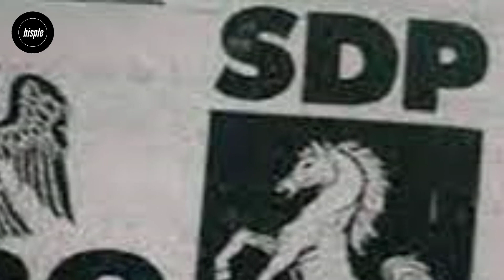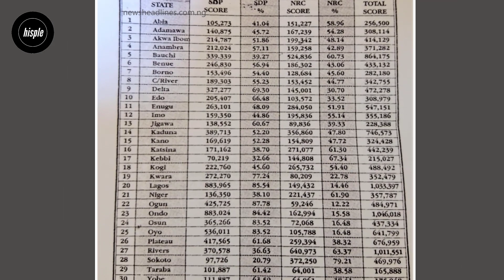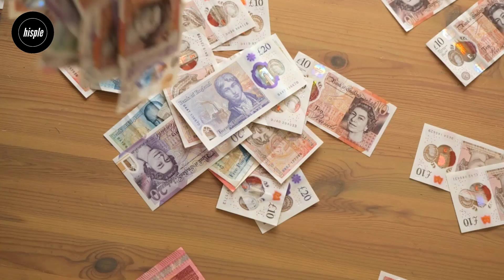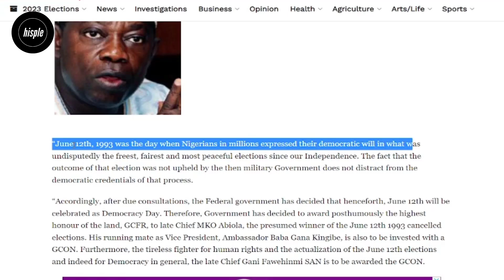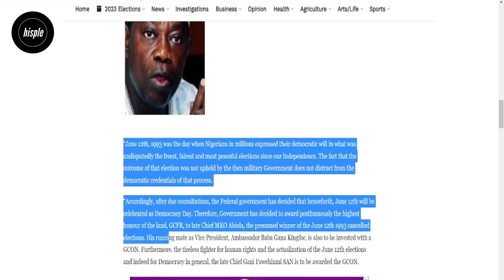The Real Story of June 12, 1993 in Nigeria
In this video we explain the untold story of June 12 in Nigeria… covering what happened on June 12, 1993, why Abiola became the man of the people and the significance of June 12. We also touch on the call for Oduduwa republic

CHAPTERS:
00:00 the June 12 story
01:33 presidential election of June 12, 1993
02:44 what happened after June 12
05:46 who is MKO Abiola
09:06 June 12 as democracy day in Nigeria
10:34 significance of June 12 in Nigeria
10:58 Oduduwa republic and June 12